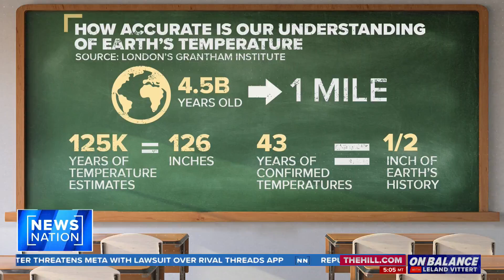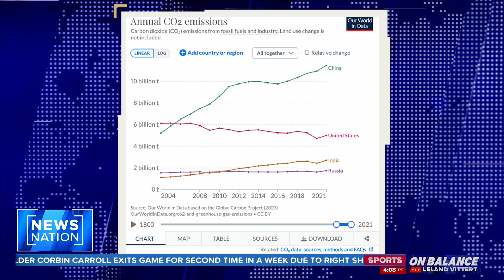Earth’s temp is getting hotter. But is it the hottest ever? | On Balance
Liberty Vittert, the features editor of the Harvard Data Science Review, joins "On Balance With Leland Vittert” to discuss what science can tell us about humanity’s impact on the Earth’s temperature.